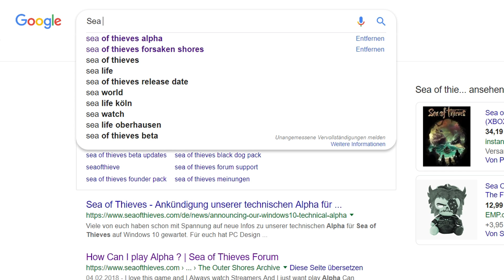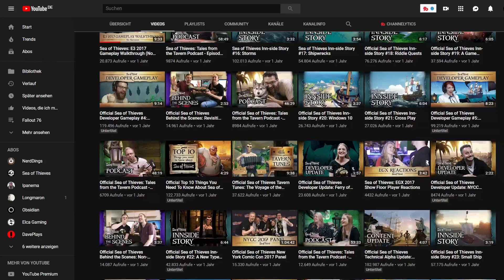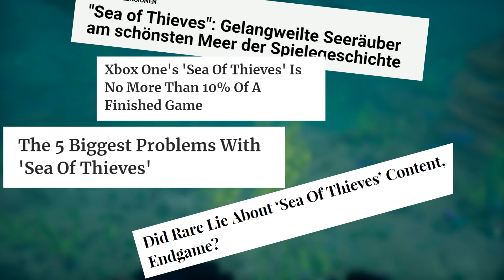SEA OF THIEVES - Jahresrückblick 2018 | Was ist alles passiert?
Willkommen in der Taverne, deine Basis für Sea of Thieves News.
Einfach ein kleiner Sea of Thieves Jahresrückblick. Wir schauen uns an was alles schönes und auch weniger schönes in der Welt von Sea of Thieves passiert ist.

🕹 Mit dem Code "Taverne" sparst du bei JEDER Bestellung bares Geld.